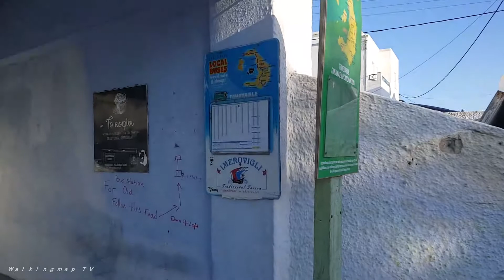White Santorini Suites & SPA (From Imerovigli Bus Stop) -WalkingmapTV/ 白色圣托里尼套房 Spa 酒店 / ホワイト サントリーニ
How to get to the "White Santorini Suites & SPA, Imerovigli Santorini" From "Imerovigli Bus Stop".

White Santorini Suites & SPA / 白色圣托里尼套房 Spa 酒店 / ホワイト サントリーニ スイーツ & スパ / 화이트 산토리니 스위트 & 스파